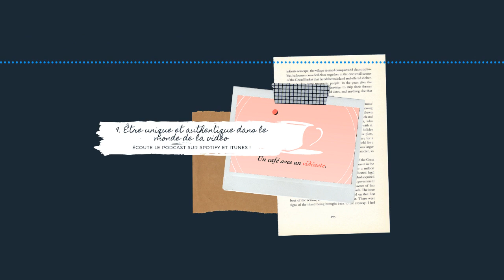Devenir unique et authentique dans le monde de la vidéo avec Harold Gardas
Aujourd'hui je suis avec Harold Gardas co-fondateur de Köm videos. Regardez un exemple de leur vidéos pour mieux comprendre notre discussion